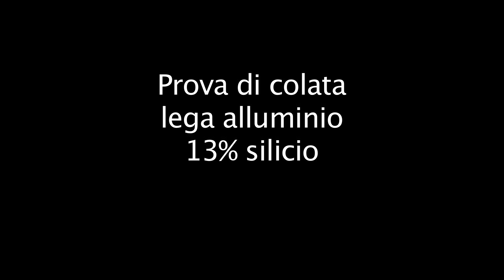Colata alluminio 1970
Mio padre controlla la colata di prova della "Lega tedesca"
G.Al.Si13  (Alluminio con 13% di Silicio)
Nel 1970 nella sua fonderia (raffineria metalli non ferrosi)
Una breve sequenza, che ho ritrovato nei film 8/super8  di famiglia.